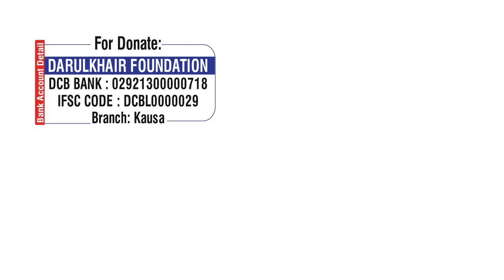Khudkushi (Suicide) Karne Kaisa Hai By Shaikh Shamim Ahmed Abdul Haleem Madani Hafizahullah